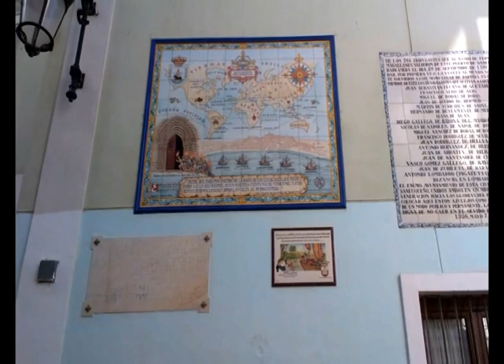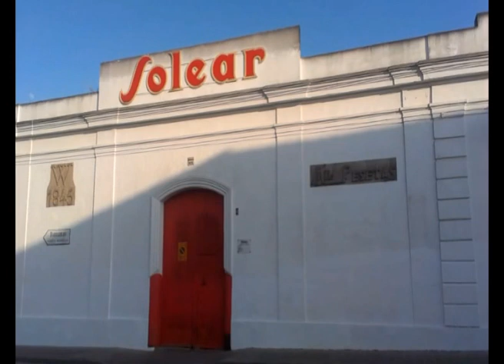Sanlúcar de Barrameda (Cádiz)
Pueblos-andaluces en Sanlúcar de Barrameda. Es un municipio andaluz que se encuentra en la provincia de Cádiz, en el margen izquierdo del estuario de la desembocadura del río Guadalquivir. Se localiza a unos 53 kilómetros, más o menos de Cádiz. Tiene una extensión superficial de 174,3 kilómetros cuadrados y sus playas una longitud de 6 kilómetros, siendo las principales: Playa de Bonanza, Playa de Bajo de Guía, Playa de la Jara y Playa de la Calzada o de las Piletas. Su término municipal limita con los municipios de Trebujena, Jerez de la Frontera, Rota, El Puerto de Santa María y Chipiona. Forma parte de la zona turística denominada Costa de la Luz y que cuenta en su término municipal con lugares de alto interés ecológico como el Pinar de la Algaida y las marismas de Bonanza, en las Marismas del Guadalquivir del Parque ...